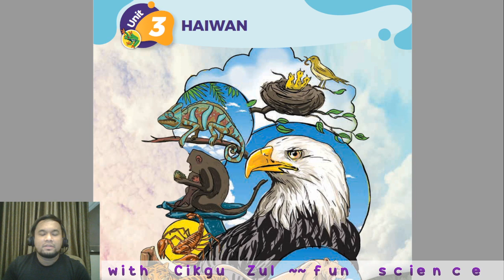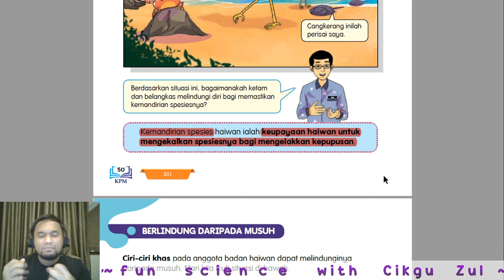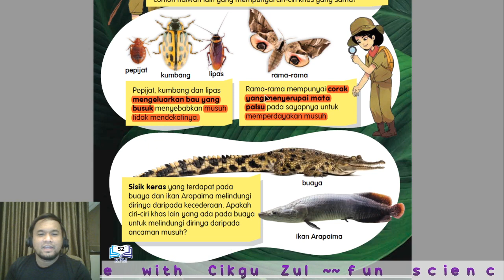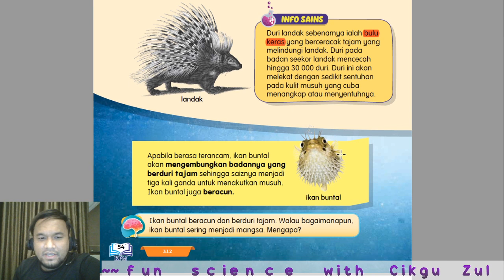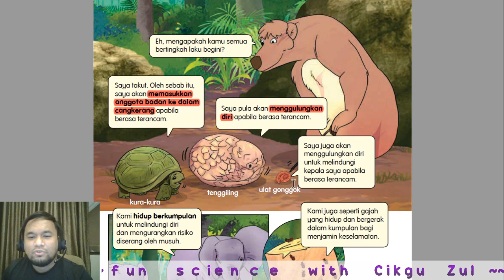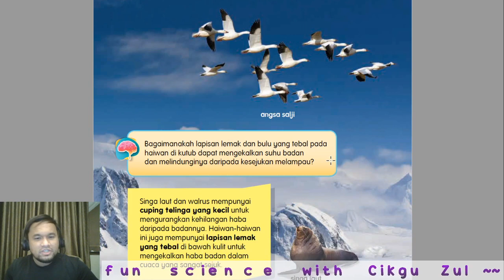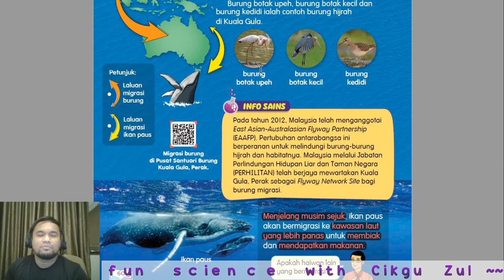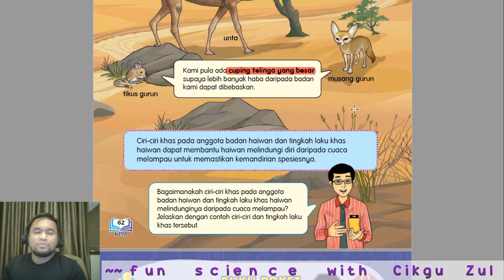Kelas Online Sains Tahun 5: Kemandirian Spesies Haiwan (part 1)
Rakaman pengajaran ini dijalankan untuk membantu murid menguasai kandungan yang terdapat dalam buku teks Sains KSSR Semakan Tahun 5.

Oleh sebab pembelajaran secara bersemuka tidak dapat dijalankan, saya mengambil peluang ini untuk merekod pengajaran dan memuatnaik ke saluran Youtube saya.

Video ini boleh dijadikan rujukan kepada semua murid, dan boleh diulang tonton pada bila-bila masa.